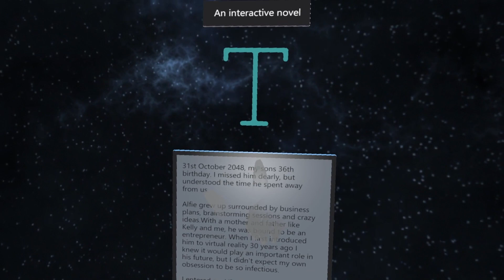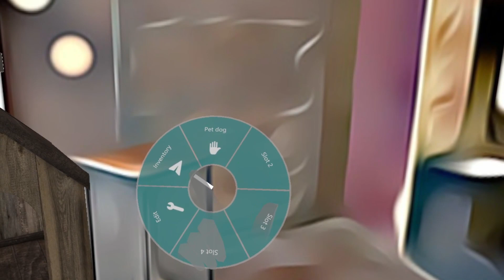Idea Engine, Create VR stories, games and training scenarios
Use interactive mind maps to create experiences. Coming in 2022 to most headsets.